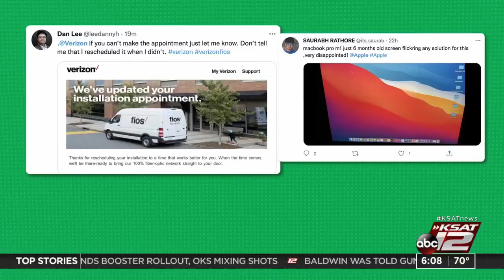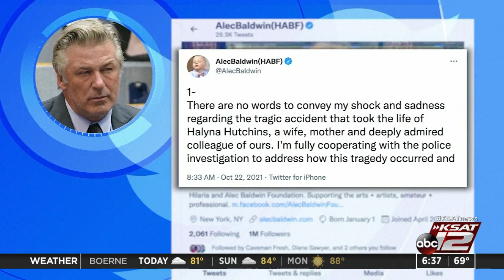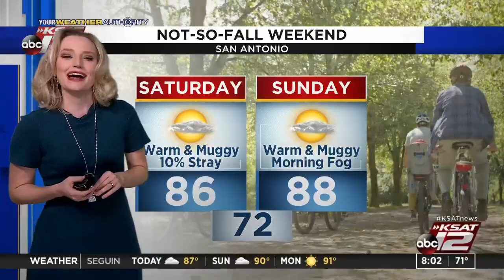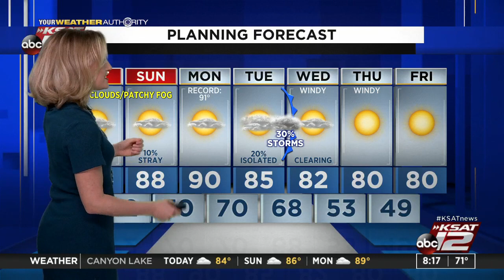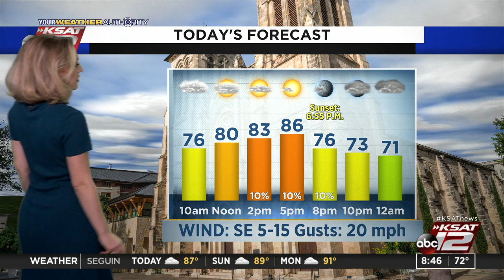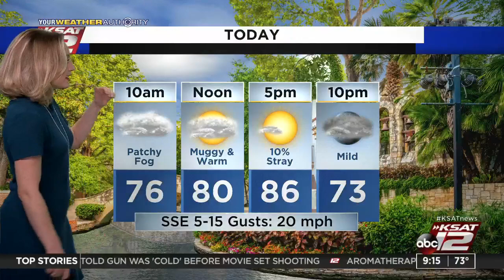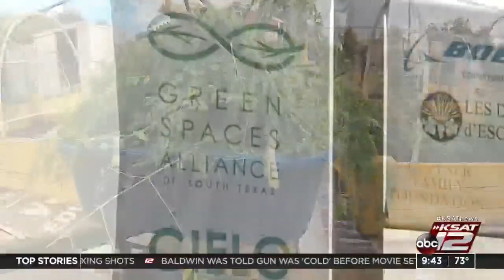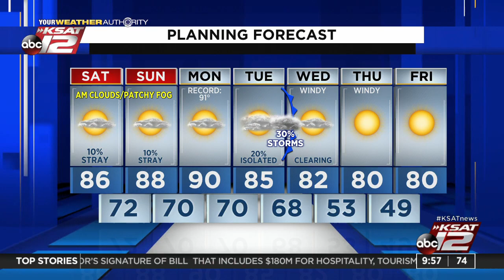GMSA Weekends : Oct 23, 2021